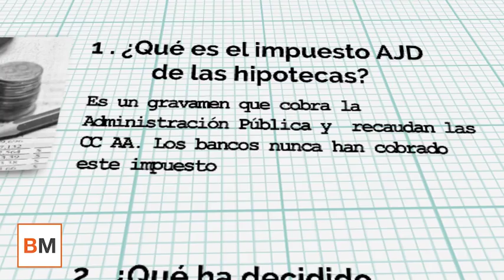6 preguntas y respuestas para entender la decisión del Supremo sobre el impuesto de las hipotecas